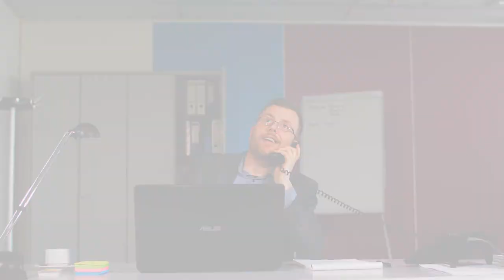Buro Freecon | Lex of Renate - Bedrijfsfilm